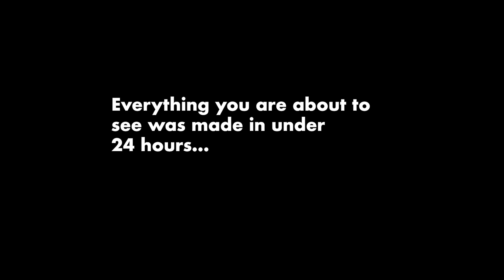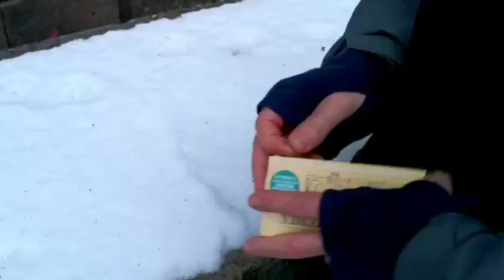Next Day Delivery: Ken Masters and Rob Anderson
Wordsmith Ken Masters and choreographer Rob Anderson interpret music they've never heard, props they didn't know they had to use (a bed sheet) and a lyric they had to use ("underlying wealth condition") for NEXT DAY DELIVERY. If you like the video, give it a like - and watch the other three films competing against them for a place at our next live festival

Beat: Soweto Kinch

About Ken Masters
Ken Masters is a longstanding member of the UK and hip hop community who, first and foremost, as a formidable emcee, delivers powerful, political, braggadocio, satirical, witty and analytical wordplay. Ken is also a committed hip hop activist and, under his company “Knowledge Movement”, offers support and collaborative opportunities in music for young people of all abilities, as well as raising awareness around key political issues through artistic endeavour and critical conversation.

Currently signed to Northentic Records, and collaborating with artists from all over, Ken has most recently dropped the acclaimed vinyl release “Cosmic Viking Wizard Funk” under the name BadRoaches – a spaced out audio-visual collaboration between himself, Norwegian beatmaker Torb the Roach and graffiti artist SUNE. Among other things, a follow up release to this project is expected this year. You can keep up to date with Ken’s releases and his artist page on Facebook

Rob Anderson
Rob is a pro freelance dance artist, from and based in Newcastle Upon Tyne.
He began dancing at the age of 15 and has been a long-standing member of the renowned Bad Taste Cru, where he as travelled, performed, taught and battled with (and continues to do so).

Rob also received professional training at the Northern School of Contemporary Dance, graduating with the Caroline Woolridge award for outstanding performance, continuing his studies into the prestigious postgraduate company: Verve.

Rob has performed and taught with numerous companies both nationally and internationally, some of which include: Anton Lachky Company, Shaper Caper, Southpaw Dance, Richard Chapelle Company and Gary Clarke Company.

In 2020 Rob became an associate artist with MovingArt Management and is currently developing his own choreographic and educational projects alongside his performance career.